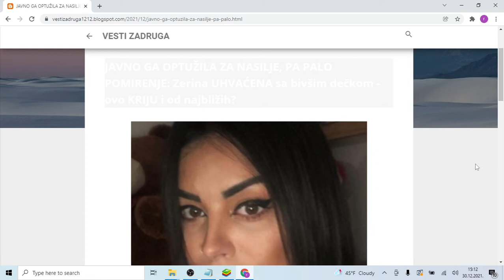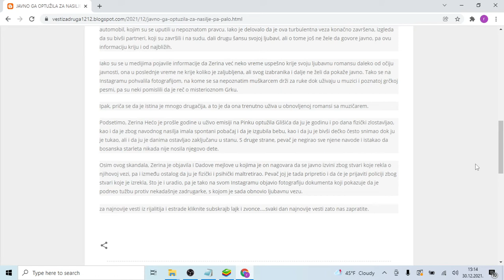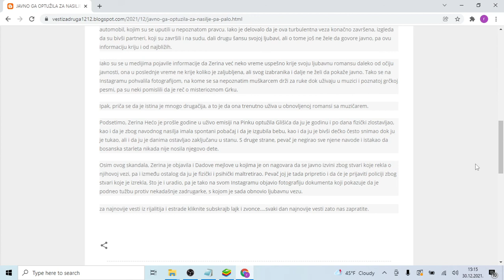JAVNO GA OPTUŽILA ZA NASILJE, PA PALO POMIRENJE Zerina UHVAĆENA sa bivšim dečkom ovo KRIJU i od na